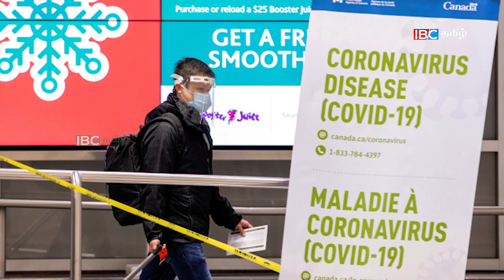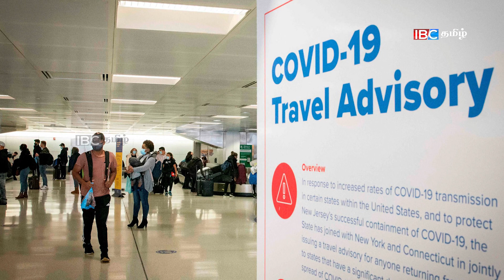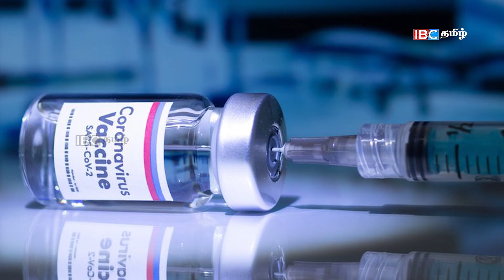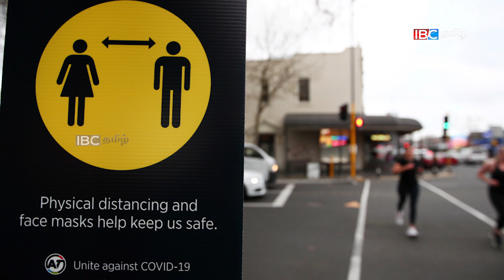மருத்துவமனைக்கு விஜயம் செய்த உலக சுகாதார நிபுணர்கள் | World News Tamil